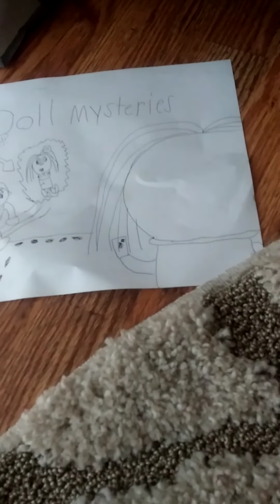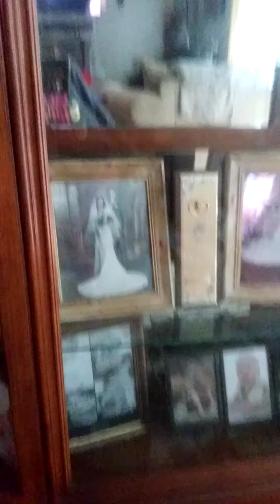things are happening with these dolls😳😯😞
the Dolls are acting weird